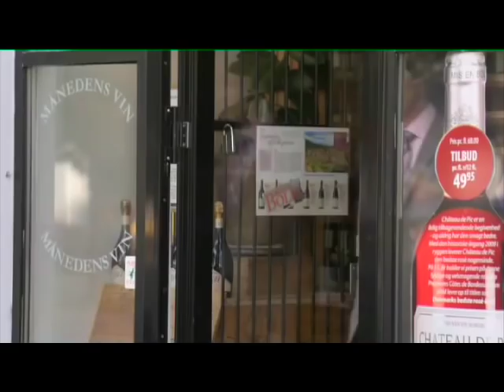Lykke fraklip DR 2011